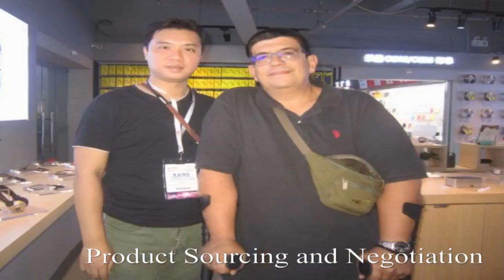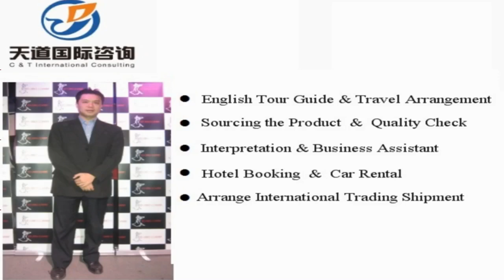Translator and interpreter in Shulan , China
Vchat: huangyiyun328
Skype: michael_328_2

Hi, This is Michael,  a professional interpreter/translator, sourcing agent, business assistant, personal travel tour guide in Shulan city, Liaoning Province, China.

Our Detailed Services:

1. Sourcing--could guide you to the wholesale markets and factories for sourcing products with your price and high quality easily !

2. Quality control -- to stay in factory during manufacture to make sure the factories are according to the request production from your side.

3.Shipping -(Express/Air/CONTAINER) -- arrange shipment and work out customs documents and certificates such as packing list,commercial invoice,Certificate of Origin

4. Translation & Interpretation -- follow customer to any city in China ,be your own translator or interpreter. Conference Interpretation(simultaneous/consecutive interpretation),etc.

5. Business Assistant – manage day-to-day operations of business and help keep everything running smoothly.

6. Market research Service: gather information about target markets for our client for helping their business strategy.

7. Travel Arrangement and Plan:  Provide the best itinerary for our client’s trip.

8. Personal tour Guide Service: Provides assistance, information on cultural, historical and contemporary heritage to people on organized tours

9. Car rental—driver service and car pick up anywhere in every city of China.

10. Flight & Train Booking

11. Hotel Booking

12. Business Consultant:  provides professional or expert advice in the fields like Marketing, Export and Import, Human Resource, Public Relationship, Government Policy, Marketing Research, Company Set Up.

Wechat: huangyiyun328
Skype: michael_328_2